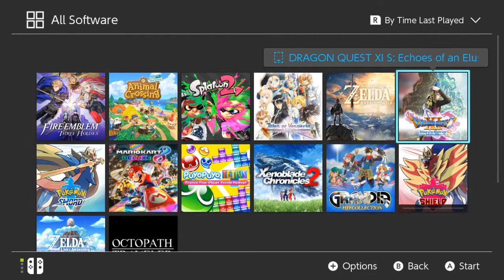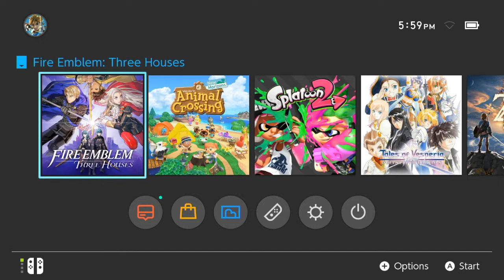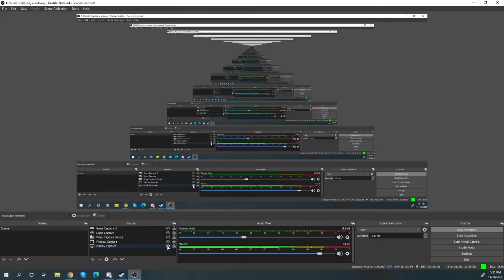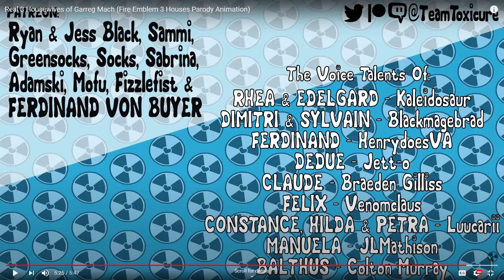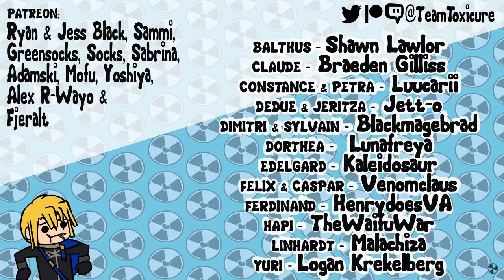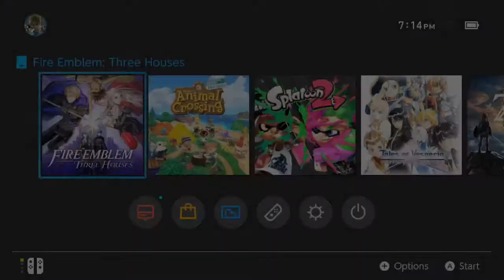Pyro Sigil: TrI-Homes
Internet seems to be back.